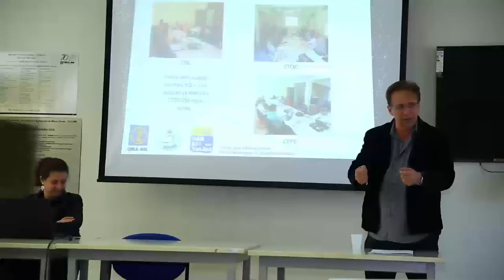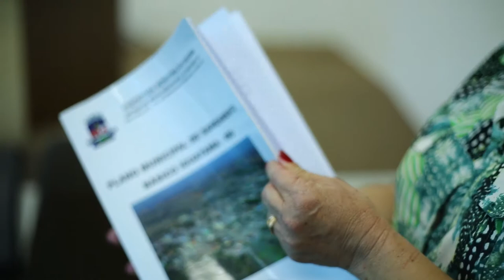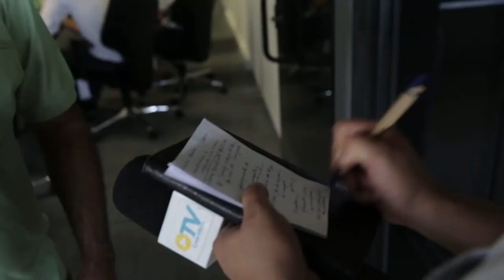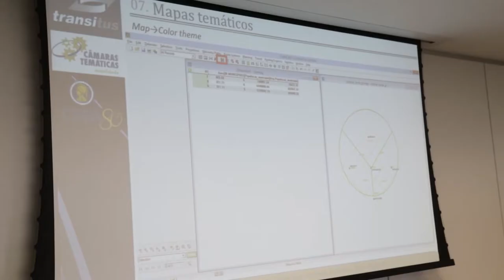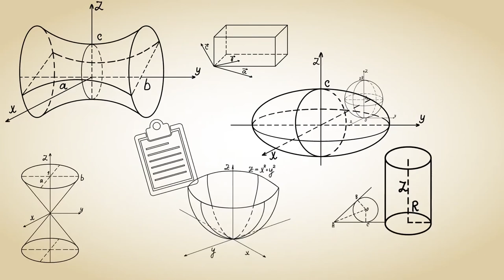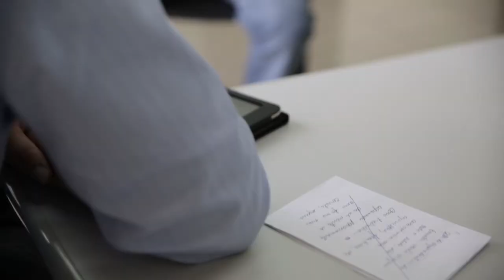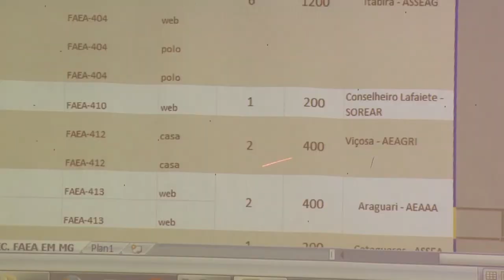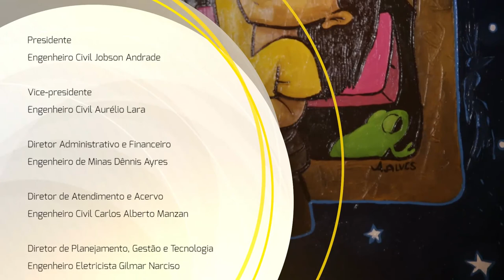TV Crea-Minas 41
Nesta edição você vai ver a retrospectiva dos Encontros Regionais, promovidos pelo Crea-Minas. E ainda, o balanço do convênio Crea-Minas/Funasa, as reformas nas sedes de inspetorias, o treinamento promovido pela câmara temática de mobilidade urbana, uma exposição homenageia Guimarães Rosa e o Crea-Minas ganha prêmio Primeira Linha.

:: Data: 11/12/2014
:: Especial: Retrospectiva dos Encontros Regionais promovidos pelo Crea-Minas
:: Matéria: Balanço do convênio Crea-Minas/Funasa
:: Matéria: Reformas nas sedes de inspetorias do Crea-Minas
:: Matéria: Câmara temática de mobilidade urbana promove treinamento para representantes de instituições de transito
:: Matéria: Crea-Minas ganha prêmio Primeira Linha
:: Matéria: Exposição “Um olhar para o sertão: homenagem a Guimarães Rosa”